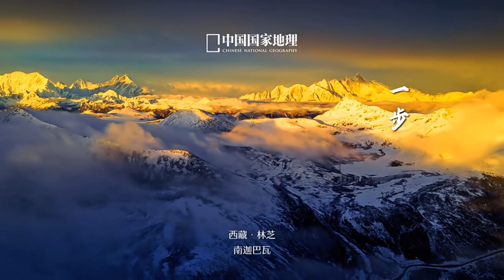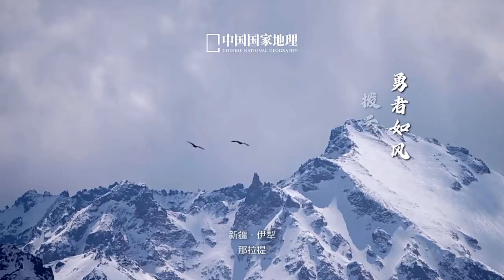🧣冬之极致❄️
📍Winter Solstice in Chinese 24 solar terms.⛄️
🇨🇳北京时间12月22日5时48分迎来冬至节气。寒来暑往，昼夜交替，冬至如约而至🎥⬇️